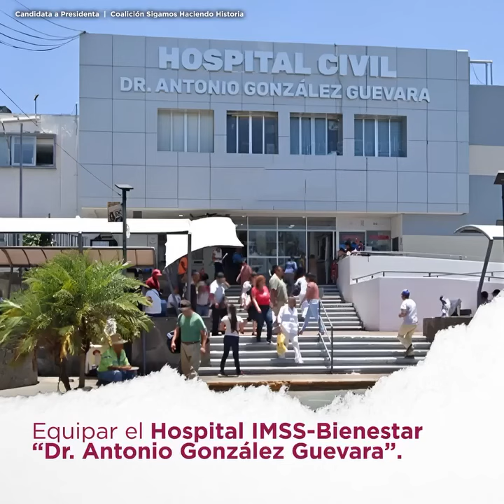Claudia Sheinbaum Pardo Así se ve el Segundo Piso de la Transformación en Nayarit 🇲🇽